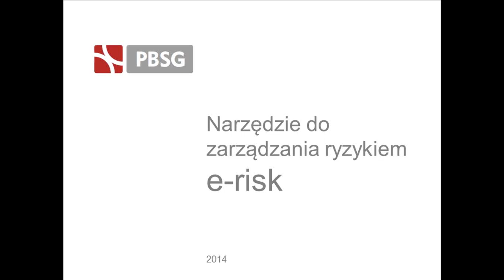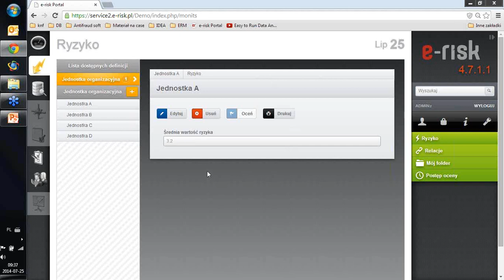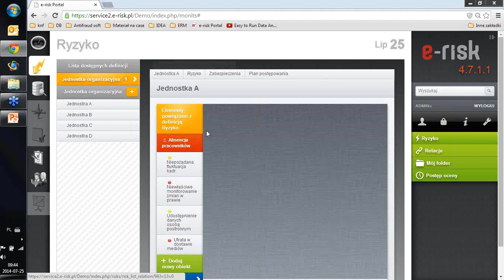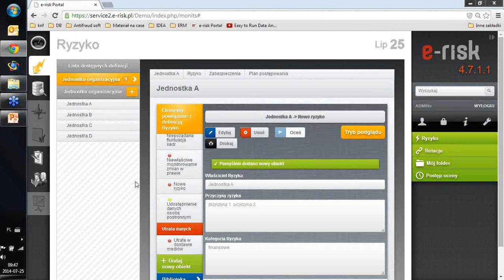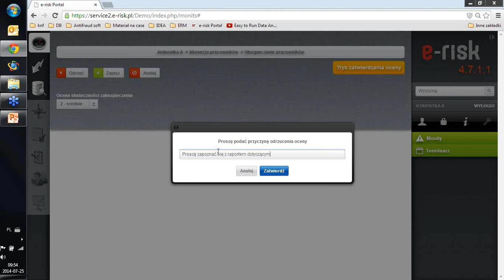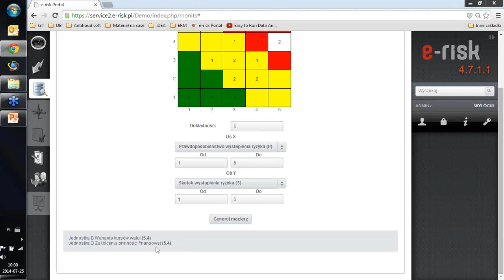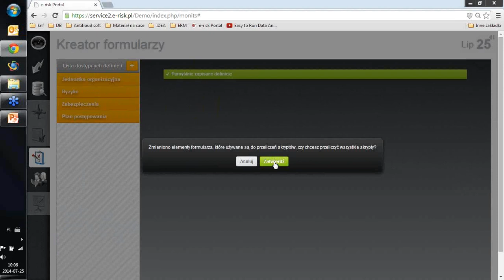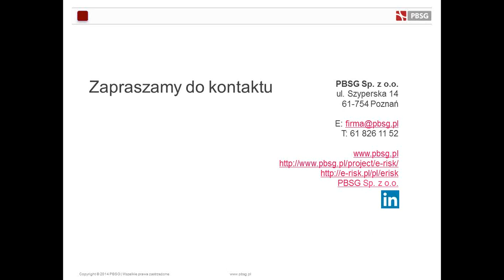e risk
Najczęściej wybierany w Polsce system do zarządzania ryzykiem Przyjazny interfejs, doskonale zaprojektowana funkcjonalność.
Pełna zgodność oprogramowania z normami i dobrymi praktykami - ISO 31000 | COSO II
Perfekcyjne połączenie kompetencji, technologii i łatwości użytkowania